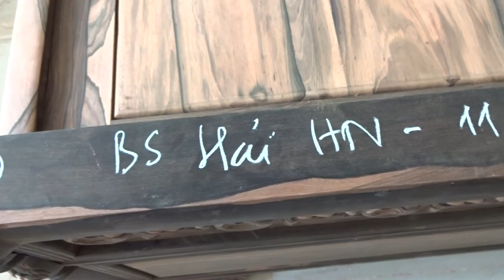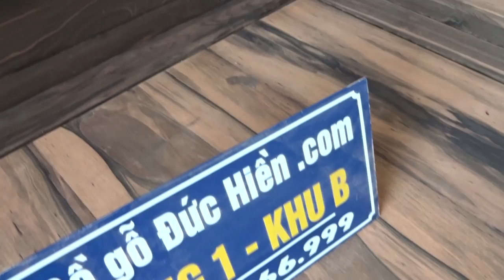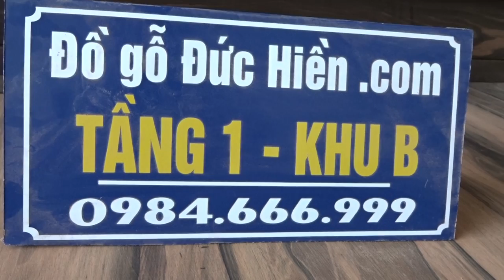2 giường mun, BS Hải lấy 1, 11-7-2016, Đồ Gỗ Đức Hiền